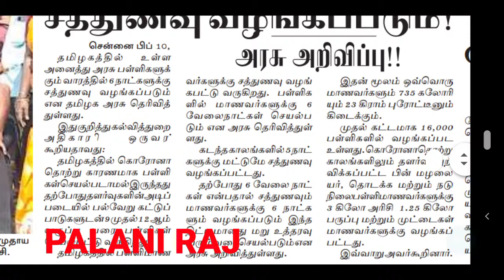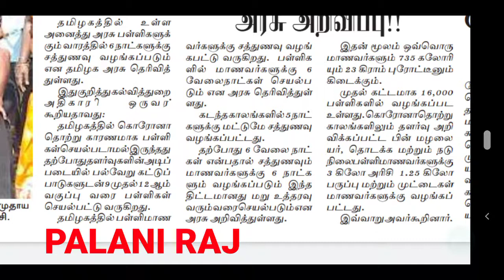TN SCHOOL REOPEN 6-8 STANDARD FEBRUARY | SCHOOL REOPEN 6TH TO 8TH STANDARD FEBRUARY | MID DAY MEAL